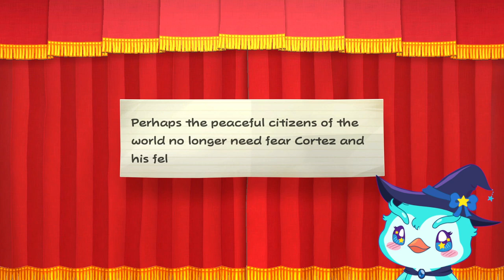PenGamer | Paper Mario: TTYD - Parte 27